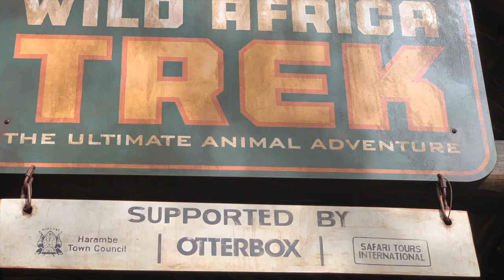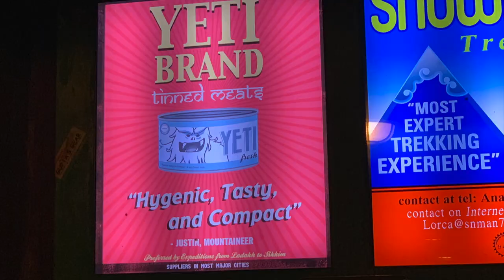Animal Kingdom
Pandora is amazing!